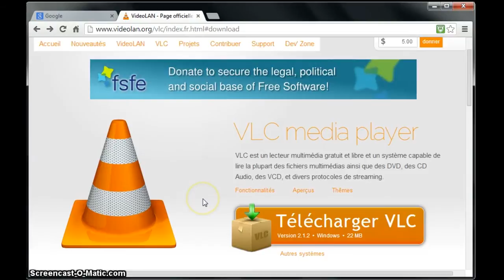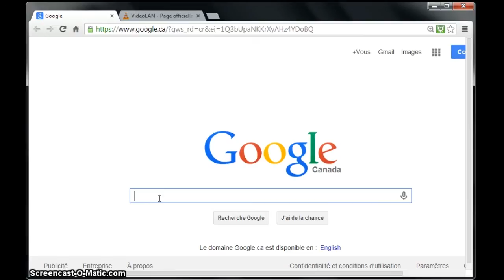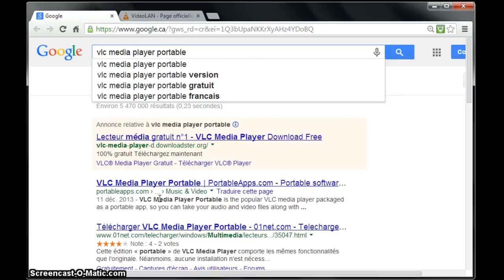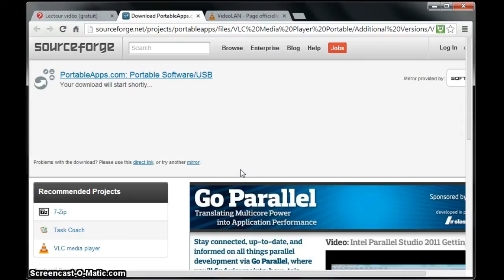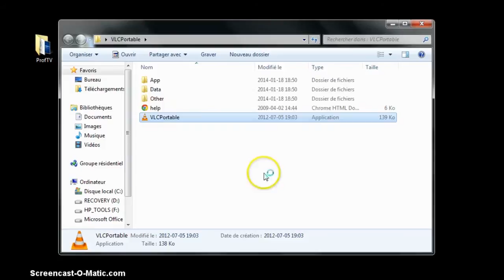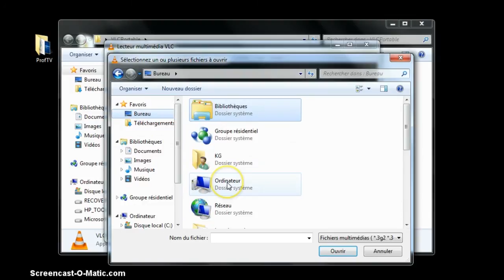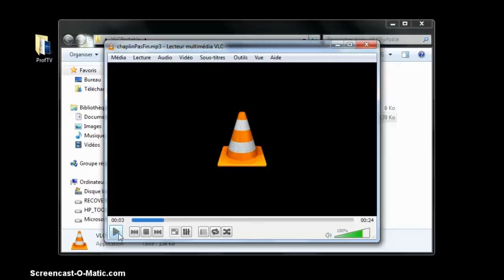VLC media player (logiciel libre) : Un lecteur multimédia léger et riche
Cette capsule traite de VLC media player : le meilleur lecteur multimédia léger et riche